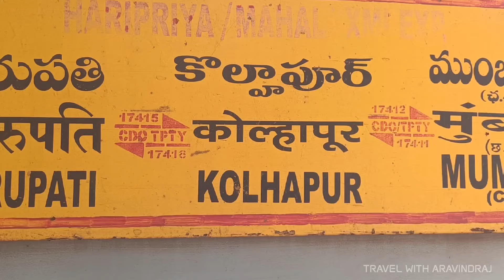HARIPRIYA EXPRESS TRAVEL VLOG | Kolhapur to Tirupati | Auto Upgraded to AC 2 TIER !! 😉🥶 | 3 Locos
Travel Date : 18-AUG-2024 - Sunday
Class : 2A
Kolhapur to Tirupati
Ticket fare : General Fare 1750/- + Additional Booking amount

Ticket Booking App: IRCTC Rail Connect (Mobile App)